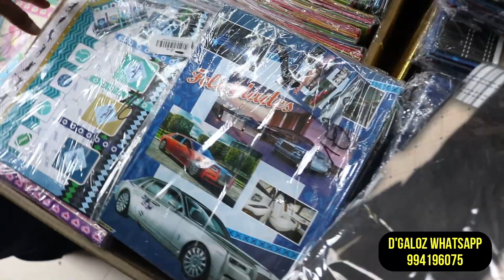PAPELERIA UTILES PRODUCTOS DE OFINA - KAWAII DEL CENTRO DE LIMA